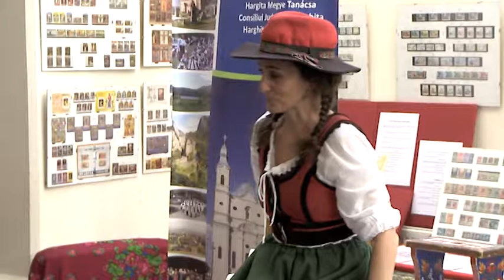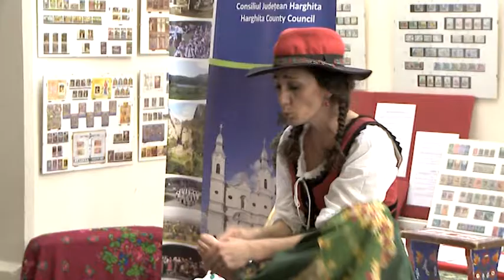Mesebölcső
„Hiszem, hogy a vándorszínházam visszaadja azt a lélekszót, amiben a székely ember oly rég otthon van és játszódik a lelke benne, a székely mesékben!" - vallja Csernik Szende székely mesemondó lábbábos. Mesebölcsőjével elvarázsolta  a közönséget a Kájoni János megyei könyvtárban. Kicsik és nagyok elbűvölve hallgatták, mondták vele együtt a mondókát. Csernik Szende meséi felnőtthöz és gyerekhez egyaránt szólnak.